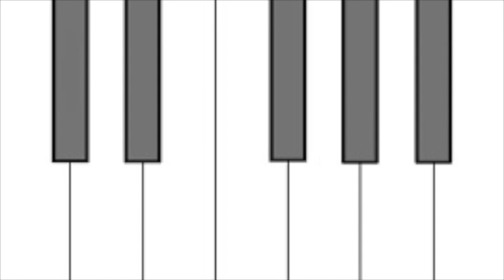65: Disney—Let's Go Fly A Kite (Mary Poppins) | piano cover